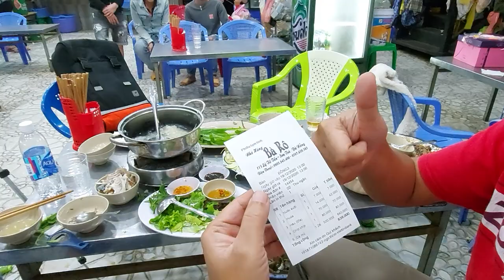Bà Rô Hải Sản Rẻ Nhất Ở Đà Nẵng | Cheapest seafood restaurant in Danang city, Ba Ro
Đến Đà Nẵng thì không thể không ăn hải sản ngon.
Ăn ngon và rẽ thì hãy đến quán Bà Rô nghe quý vị.
Ở đây gia đình Bà Rô chuyên đánh bắt hải sản và mang vào quán chế biến trực tiếp cho khách nên rất tươi và thơm ngon.

Muốn ăn ngon hãy đến Đà Thành, tín đồ hải sản hãy tìm cho ra quán hải sản gia đình với tên gọi Bà Rô.
Giá cả chấp nhận được, không gian rộng rãi, view núi Sơn Trà rất đẹp và chill.
Mời các bạn cùng theo dõi cảnh quay rất hài và nhộn với một bạn Youtuber đến từ Hàn Quốc.
Chân thành cảm ơn quý vị và các bạn.

Save all the magic at your home withme, share it with your loved ones and spread it to the rest of the world.
The videos are about Vietnam landscapes and people. Experience with locals, transfer, tour guide, foodie tour, Taste of Vietnam.
great experience guaranteed by locals.

Then feel free to buy me a drink to show your support! ➭